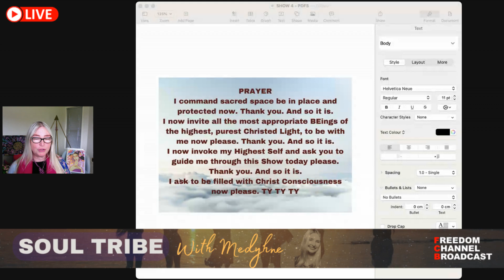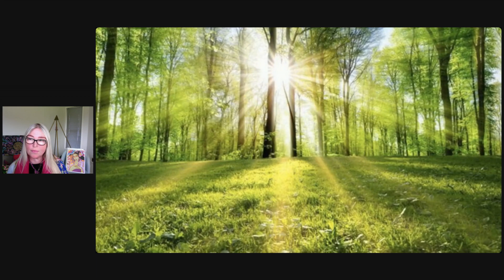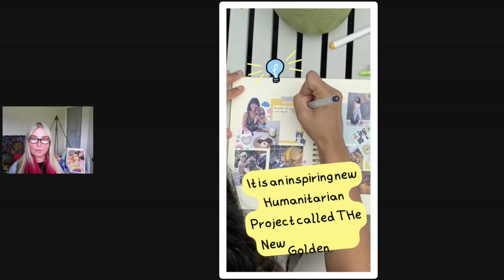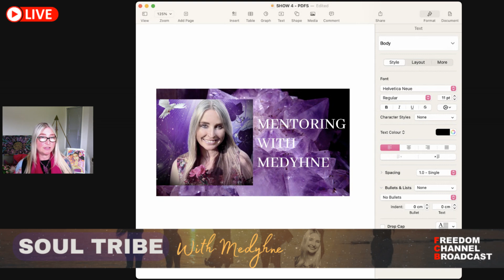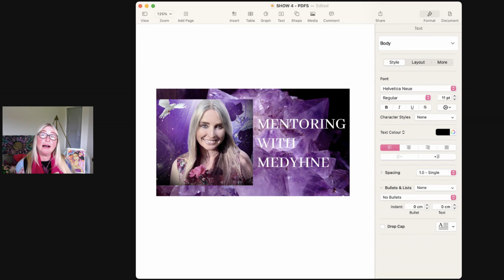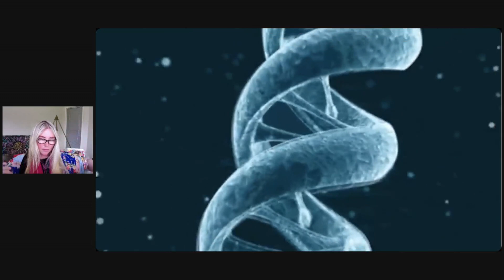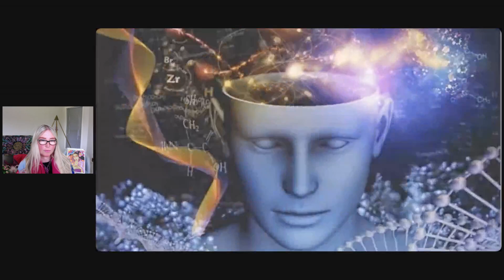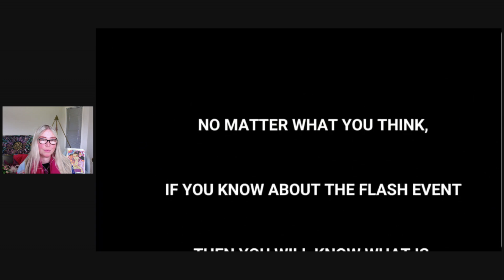DESIGNING YOUR BEST LIFE -"SOUL FAMILY" LIVE SHOW WITH MEDYHNE & SPECIAL GUEST NATASHA SIDOTI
Today in "SOUL FAMILY" we look at current hot topics like the new Movie just released & questions about integrating this type of information. Then with my Special Guest Natasha Sidoti, Naturopath, Nutritionist & Herbalist we discuss what is important, & some techniques, in order to co-create your best life! This includes a video at the end from Bluewater on Rumble who explains what will happen in a Solar Flash Event! It is a jam packed Show with lots of info- hope you love it!

Please also join my SOUL FAMILY Rumble Channel which will be protected from Censors & you will get to see all my "Soul Family" shows (posting them here only occasionally in case I get struck off YT again!).

All my Sessions, Mentoring, Workshops, Workshop Videos & Music etc can be found